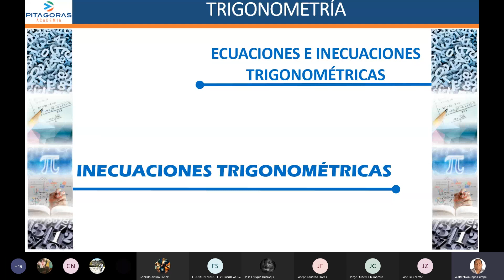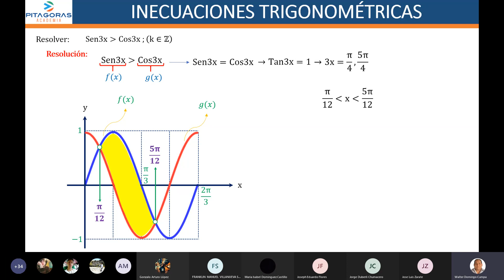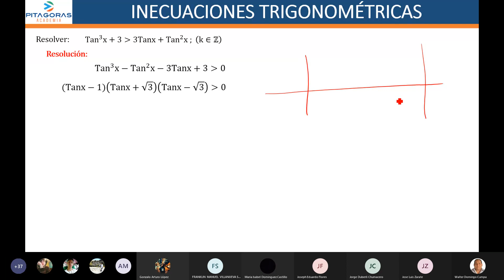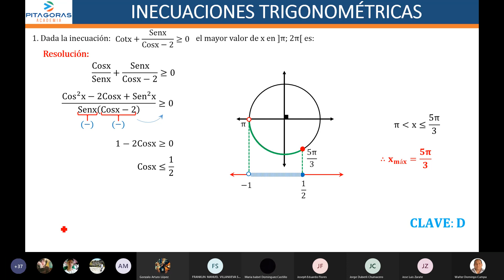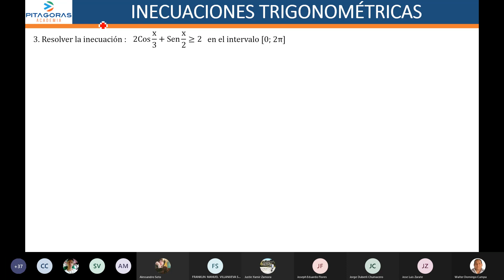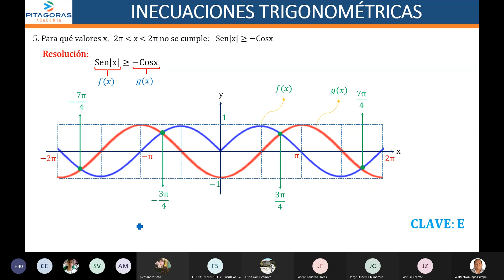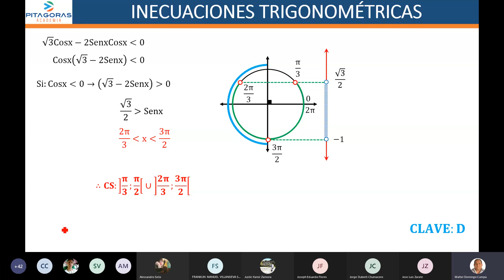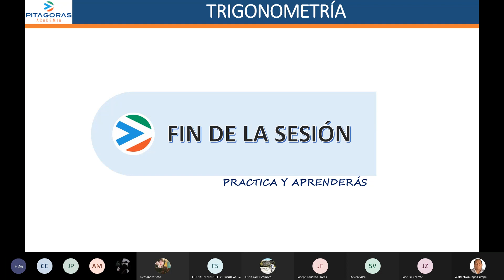Inecuaciones trigonométricas / Clase virtual / Academia Pitágoras UNI